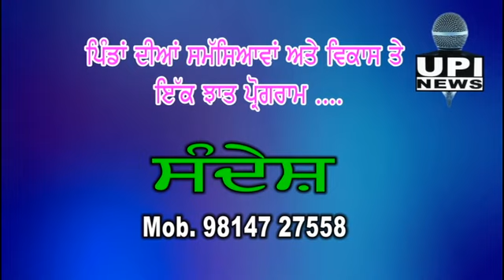131C21.3 ਪਿੰਡ ਦਾ ਵਿਕਾਸ ਕੀਤਾ - Satinder Singh